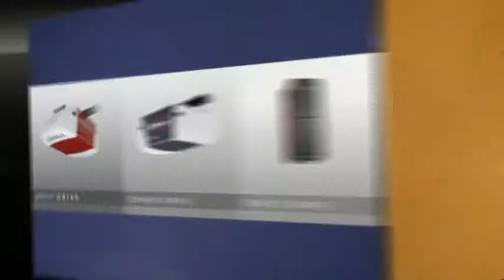Garage Door Repair Round Rock TX A-American Overhead Doors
If you're looking for a Garage Door Repair company in Round Rock Tx that has over 20 years of experience then call for A-American Overhead Doors. Where we utilize our expertise to get your garage door working perfectly whether its broken or just stuck. We also install garage doors if the job requires on your commercial or residential property.  Having your garage door repaired as quickly and efficiently as possible is our goal. We have been servicing, repairing and installing garage doors in our local community for 10 years. And have acquired  20 total years of experience. For garage door service in Round Rock, TX, you simply won't find anyone else who knows garage doors better. Call us when you want fast, friendly service.  We started A-American Overhead Doors in 2002. We are a local business; family owned and operated. We have lived in the Austin and surrounding areas since 1976. We truly care about you and your garage door needs. We want to help you keep your ..